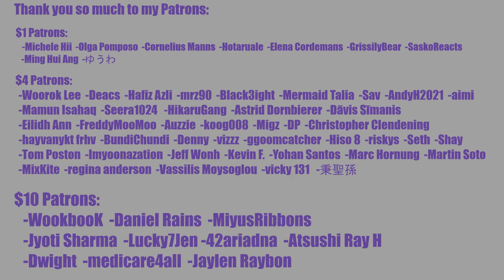😱 IT'S NOT FAIR JINNY LOOKS THIS GOOD 😱 SECRET NUMBER "Fire Saturday" MV Teaser (JINNY ver) Reaction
INTRO

◾Intro: YouTube.com/UNDERfireGAMER

0:00 Intro
1:58 Reaction
5:30 Outro